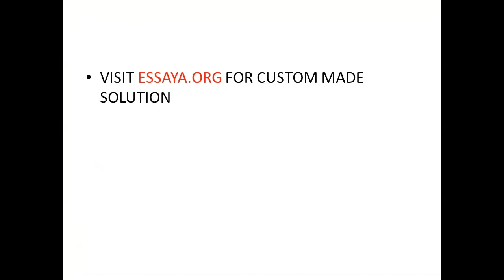Explain the agonist to antagonist spectrum of action of psychopharmacologic agents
Explain the agonist-to-antagonist spectrum of action of psychopharmacologic agents, including how partial and inverse agonist functionality may impact the efficacy of psychopharmacologic treatments.  The agonist-to-antagonist spectrum of action is a concept used in psychopharmacology to describe the various ways to interact with receptors to control the neurotransmitter activities in the nervous system. These interactions can have different effects influence behavior and mood. To understand this spectrum, it's important to grasp the concepts of agonists, antagonists, partial agonists, and inverse agonists: Agonists are substances that activate or stimulate a receptor when they bind to neurotransmitters, leading to an increase in neurotransmitter activity. For example, drugs that function as serotonin agonists can mimic the effects of serotonin in the brain, potentially resulting in improvements in mood and anxiety. Antagonists are substances that bind to receptors but do not activate them. Instead, they block or inhibit the action of neurotransmitters. Antagonists can be used to reduce the effects of certain neurotransmitters. For example, Naloxone is an antagonist. It is an opioid receptor antagonist. it rapidly reverses the effects of opioids, such as heroin, and morphine by competitively binding to opioid receptors. This action can rapidly reverse the life-threatening effects of opioid overdose in emergencies. it can be a life-saving intervention when used promptly. Partial agonists are substances that activate a receptor to a lesser extent compared to a full agonist. They have a moderate effect on receptor activity. Partial agonists are often used in psychopharmacology to achieve a more subtle or balanced effect. For example, a partial serotonin agonist might provide some mood improvement without inducing extreme mood swings. Inverse agonists are substances that produce the opposite effect of an agonist. They bind to a receptor and reduce its baseline activity. They can turn down the activity of a receptor even in the absence of an agonist. Depending on the receptor system targeted, inverse agonists may have a sedative or calming effect, which can be useful in treating conditions associated with over-activity in specific neurotransmitter systems.    Compare and contrast the actions of g couple proteins and ion-gated channels.